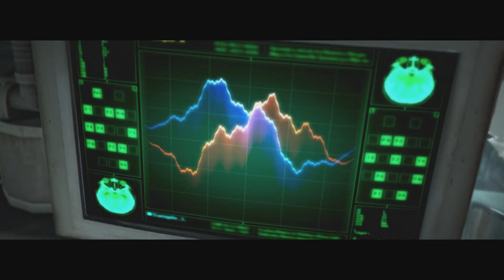The Evil Within Part 25: It's Leave Time - LetsPlayDat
Goddamn this game needs a sequel.